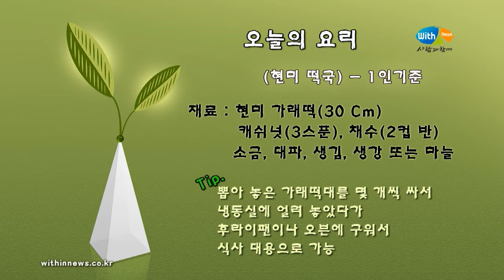[소박한 밥상] 명절을 위한 현미떡국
소박한 밥상 암환자를 위한 치유요리

- 김성희 소장 : 치유음식 연구소